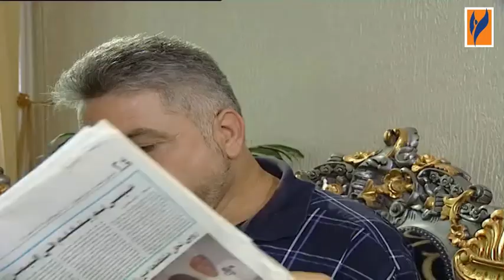مسلسل التائه الحلقة 23 الثالثة والعشرون | Al Taeh HD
مسلسل التائه عمل كوميدي مميز وخفيف الظل.
بطولة : اندريه سكاف - مصطفى دياب - جهاد عبدو - ادهم مرشد - جرجس جبارة - امية ملص - تولاي هارون - مأمون الفرخ - مانيا نبواني - لينا كرم - اوجا ابو الذهب - عبد الحكيم قطيفان
اخراج رشاد كوكش
تأليف عبد الوهاب زعبوبة
30 حلقة